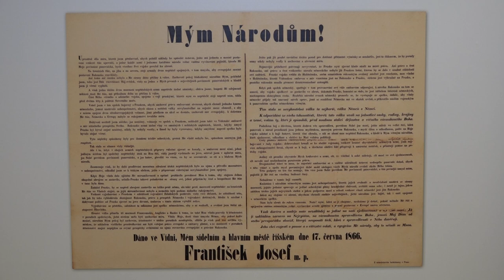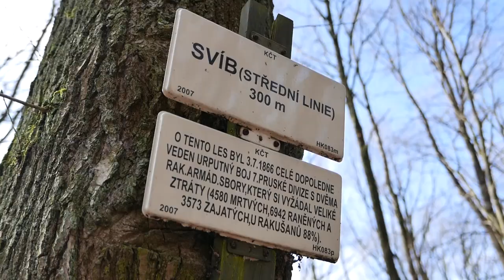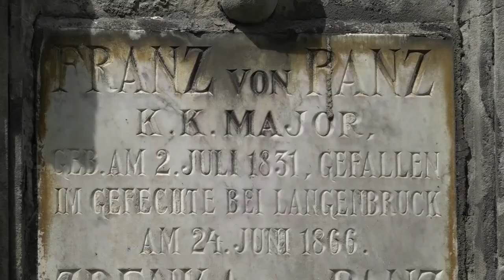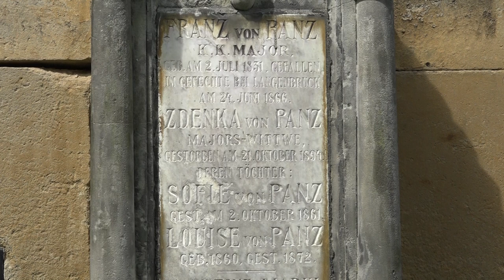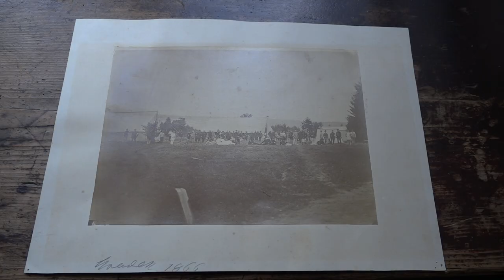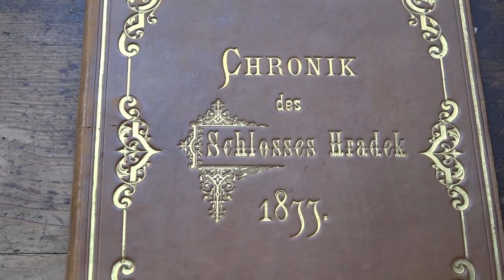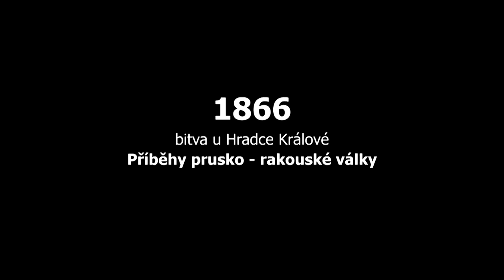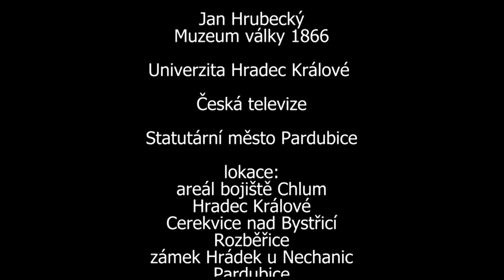1866 bitva u Hradce Králové. Příběhy prusko-rakouské války (Deutsche Untertitel)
1866: Schlacht bei Hradec Králové. Geschichten aus dem Preußisch-österreichischen Krieg